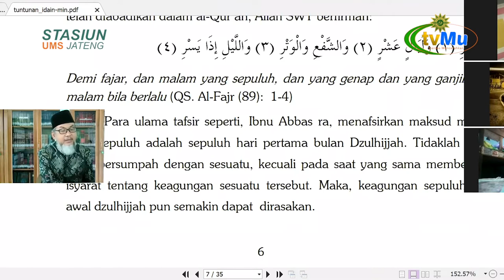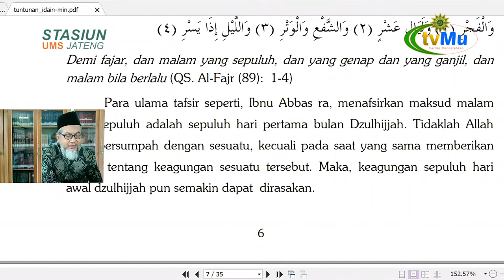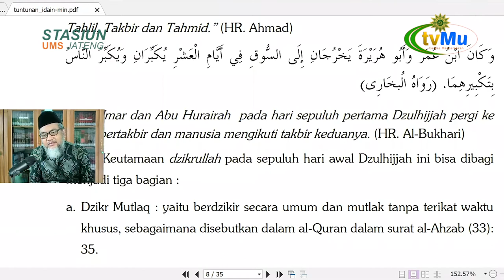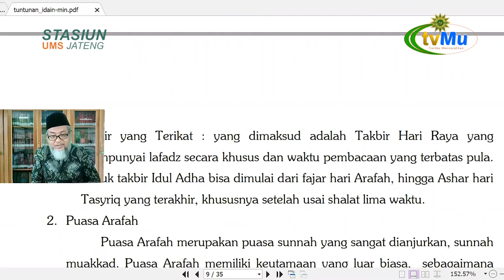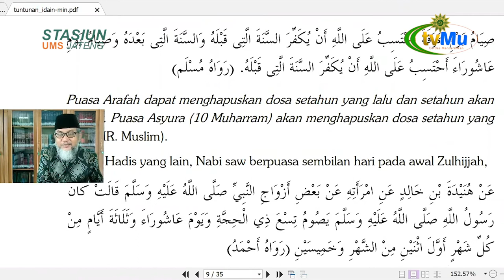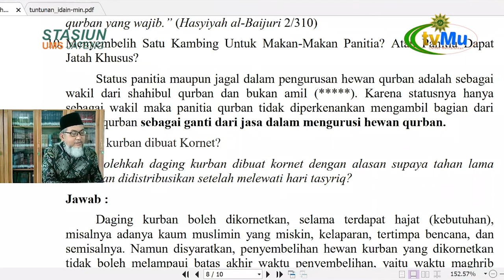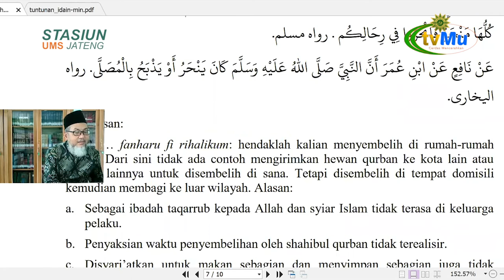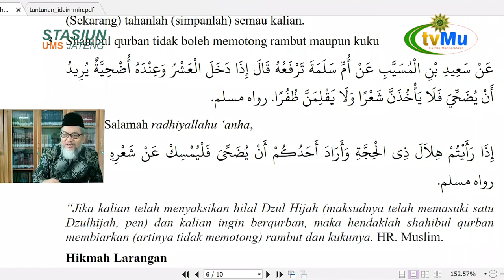86. FIQH UDHIYAH DAN TUNTUNAN IDUL ADHA